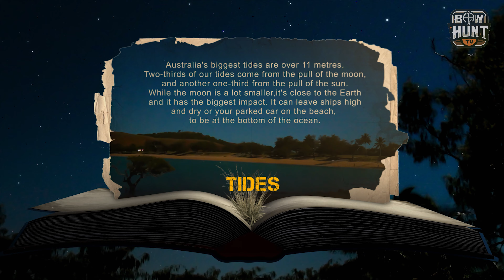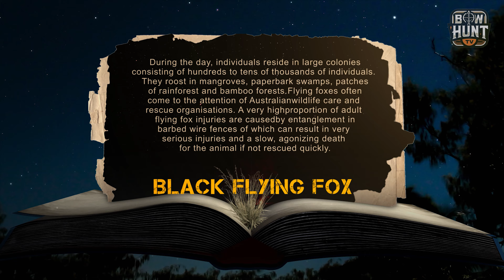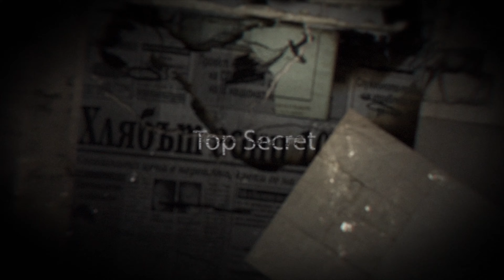Marble Island Bow Hunt: Silent Stalks with Tom Miranda in Australia's Eucalypt Forests - AU 2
Join bow hunting legend Tom Miranda for a masterclass in stealth and precision on Marble Island, Australia. Filmed by Vladimir Donchev, this video captures the essence of silent stalking in the dense eucalyptus forests, where every leaf and shadow can mean the difference between success and failure. Experience the thrill of the hunt with expert tactics and breathtaking scenery on this remote island adventure.

🌍 About This Video:

    Follow Tom Miranda as he tackles the unique challenges of Marble Island's eucalyptus forests, utilizing his expert skills to navigate and adapt to the fluctuating conditions.
    Witness the critical moments of an early morning hunt, where softened leaves and shifting shadows play crucial roles in the stealth approach.
    Explore the diverse and dynamic landscape of Marble Island, from its impressive tides to its secretive wildlife, including a strategic ambush near a picturesque beach.

🔔 What to Expect:

    In-depth bow hunting strategies tailored for the challenging terrains and conditions of Marble Island.
    Dramatic encounters with a trophy bull deer, highlighting the patience and precision necessary for successful bow hunting.
    Insights into local fauna such as wombats and the specialized adaptations of the island's plants and animals.

    Follow Tom on Instagram for exclusive content and updates: @tom_miranda_adventurer

Embark on a journey with Tom Miranda as he demonstrates the art of bow hunting in one of Australia's most elusive and challenging environments. Whether you're here to sharpen your hunting skills or simply to soak in the raw beauty of Marble Island, this video will captivate and educate every step of the way.